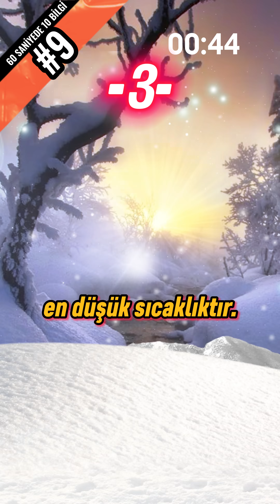60 saniyede Vay be Dedirtecek 10 bilgi-FİZİK KİMYA#9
Farzedelim kanalına hoş geldiniz.
60 Saniyede Vay be Dedirtecek 10 Bilgi, kanalımızın yeni shorts konsepti. EN iyi 10, videolarından farklı olarak 60 saniye içerisinde hızlıca öğrenmenizi sağlıyor. İyi Seyirler.